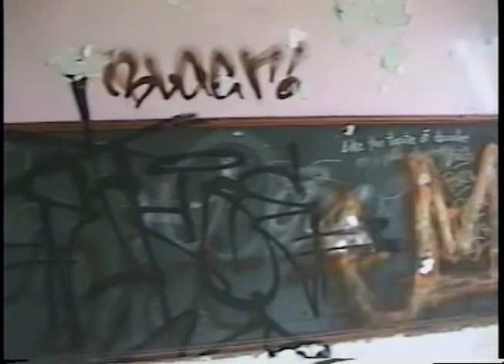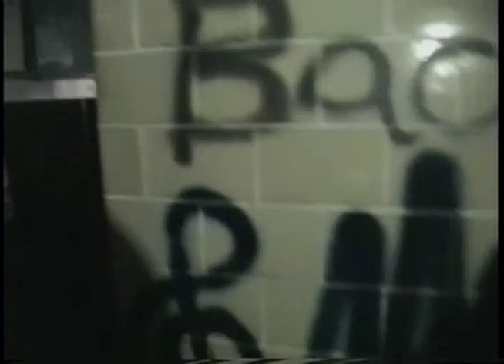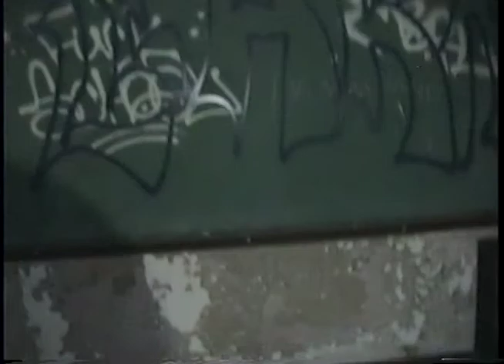abandoned tape 28